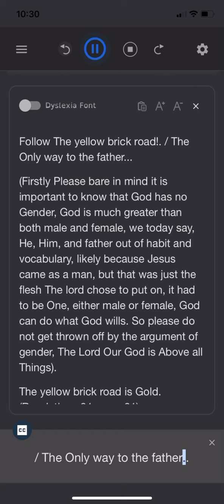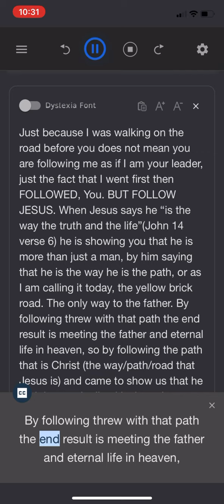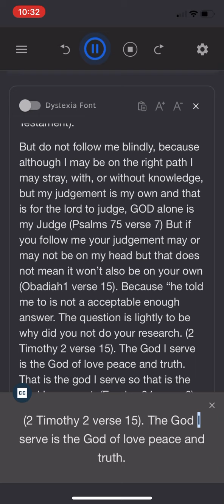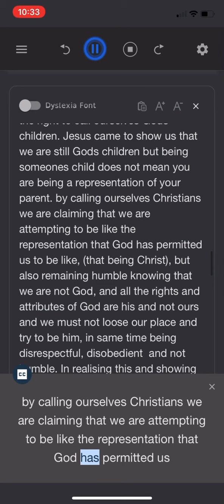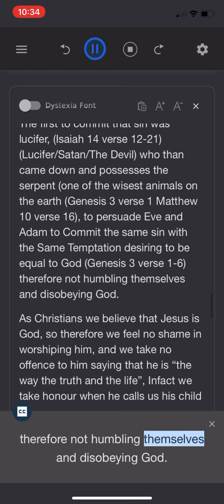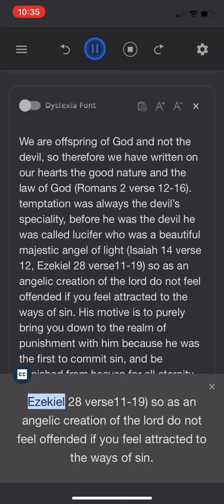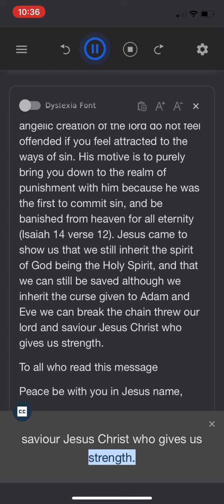The yellow brick road. The only way to the Father (online voice over)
The yellow brick road is Gold. (Revelations 21 verse 21)
Just because I was walking on the road before you does not mean you are following me as if I am your leader, just the fact that I went first then FOLLOWED, You. BUT FOLLOW JESUS. When Jesus says he “is the way the truth and the life”(John 14 verse 6) he is showing you that he is more than just a man, by him saying that he is the way he is the path, or as I am calling it today, the yellow brick road. The only way to the father. By following threw with that path the end result is meeting the father and eternal life so by following the path that is Christ (the way/path/road that Jesus is) and came to show us that he and the way he lived is the only way to he that is him the I Am (John 8 verse 58).
My point being if I was on the path first do not make that hinder you from following behind, as long as you know and trust the path that I am on. That way If I the fall off of that path, because you know the path, you will also be able to pull me back onto the path by pointing me my feet and showing me where I am standing. If I do not choose to get back on the path do not let that deter you, neither do you have to force me. You have done a good deed by showing me, but ignorance is for the lord to deal with. We are commanded to be humble and still. Peace be still (John 16 verse 33 2, Thessalonians 16 verse 16, Mark 4 verse 39, and many more places in the word, both old and New Testament).
But do not follow me blindly, because although I may be on the right path I may stray, with or without knowledge, but my judgement is my own and that is for the lord to judge, GOD alone is my Judge (Psalms 75 verse 7) But if you follow me your judgement may or may not be on my head but that does not mean it won’t also be on your own (Obadiah1 verse 15). Because “he told me to is not a acceptable enough answer. The question is lightly to be why did you not do your research. (2 Timothy 2 verse 15). The God I serve is the God of love peace and truth. That is the god I serve so that is the God I represent. (Exodus 34 verse 6). There is only one God that is the God that I serve. My G commands me and all who believe in him to be humble and obedient (Philippians 2 verse 8). So please do not take this to offence or feel like this in an indoctrination, I come in peace and wish and want peace for you and all of Gods children.
We are all children of God fallen from grace through the ancestral curse given to our ancestors Adam and Eve, (Genesis 3 verses 14-19). so we had been led to believe that we had lost the right to call ourselves Gods children. Jesus came to show us that we are still Gods children but being someones child does not mean you are being a representation of your parent. by calling ourselves Christians we are claiming that we are attempting to be like the representation that God has permitted us to be like, but also remaining humble knowing that we are not God, and all the rights and attributes of God are his and not ours and we must not loose our place and try to be him, in same time being disrespectful, disobedient  and not humble. In realising this and showing yourself worthy the lord may permit you to perform miracles in his name (John 14 verse 12-14), but you must remember that our God is a Jealous God who claims That attribute to be his! and only for him! so if you forget to give him the glory and take the praise for yourself you will be at risk of punishment by the Jealous One (John 34 verse 14).

Sorry I could not fit in all characters. May the good lord bless and keep you.